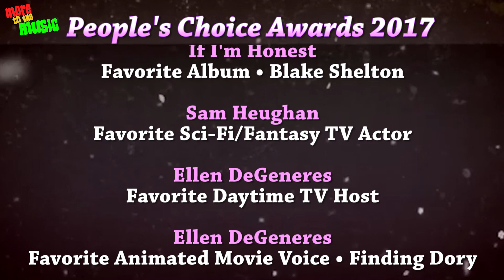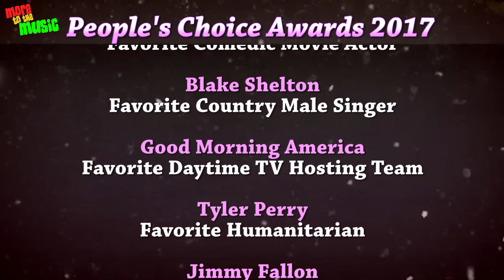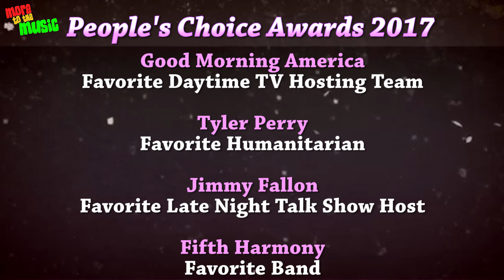People’s Choice Awards 2017 Winners List- Justin Timberlake, Dwayne Johnson And More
The 2017 Peoples’ Choice Awards are finally here and some of our favourite stars have been nominated, but here’s who won.